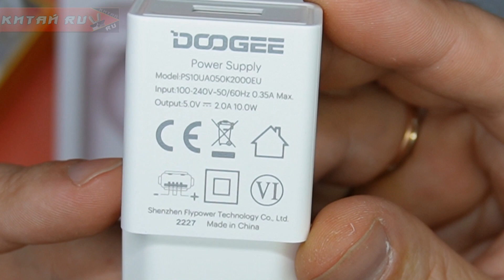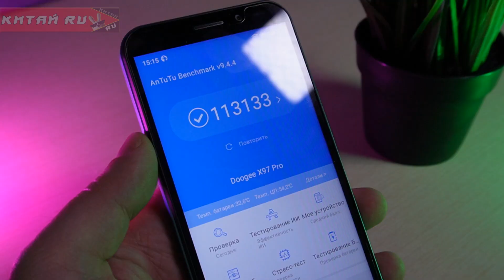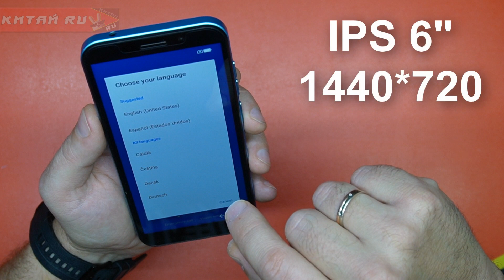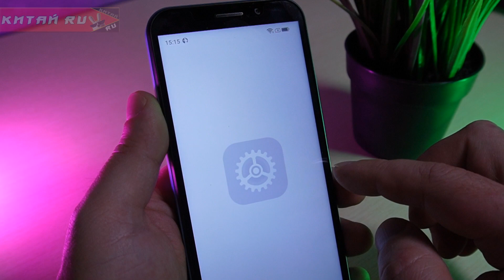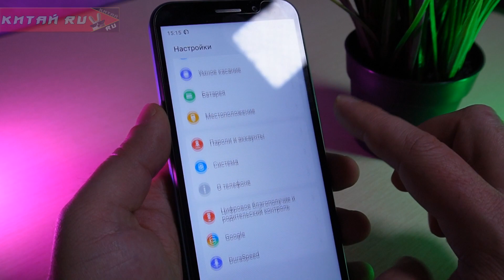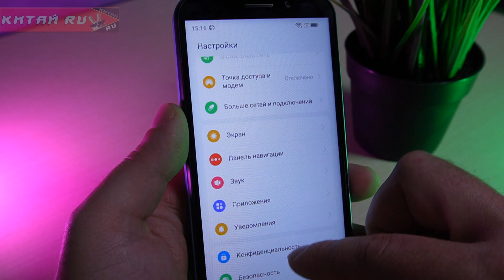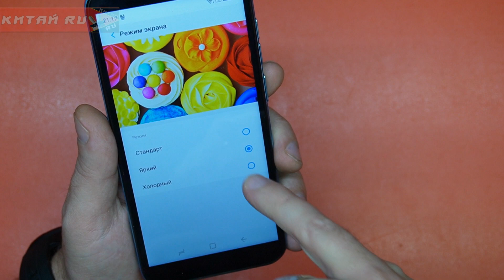ДЛЯ ШКОЛЬНИКА ЗА 8000 руб. DOOGEE X97 PRO NFC. ОБЗОР.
✅ ОБЗОР доступного смартфона в котором ВСЁ есть.